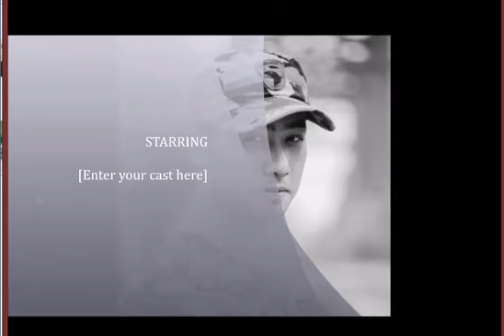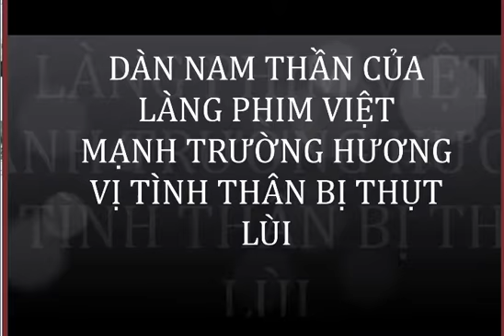Dàn Nam Thần Hót Nhất Làng Phim Việt| Mạnh Trường Hương Vị Tình Thân Thụt Lùi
Kệnh Học Tập Và Giải Trí Mọi Lúc Mọi Nơi Xin Hân Hạnh Chào Đón Các bạn!